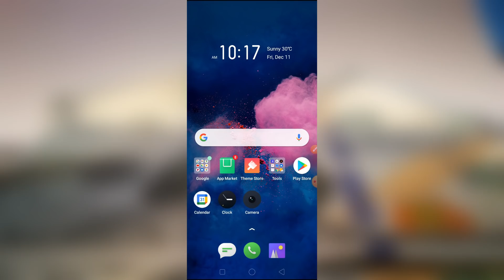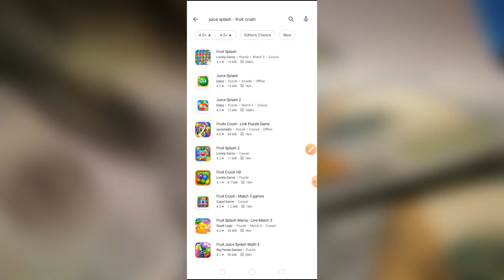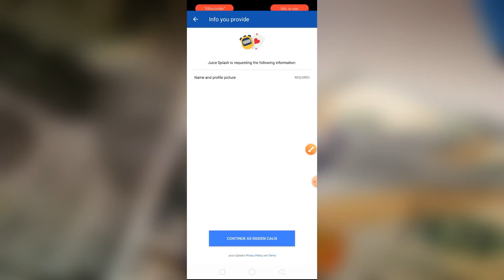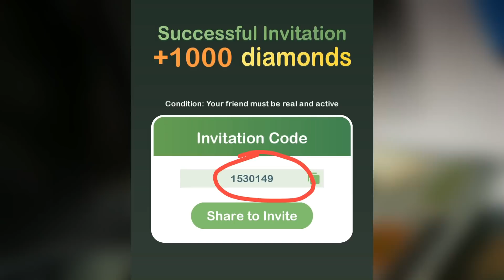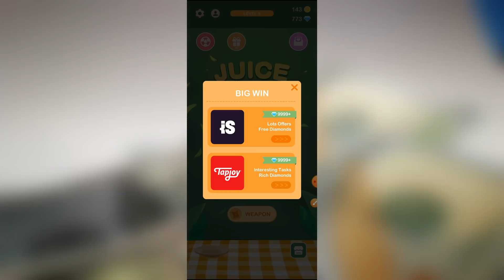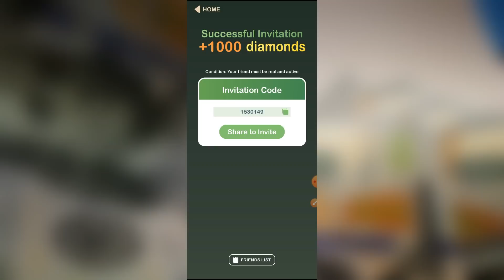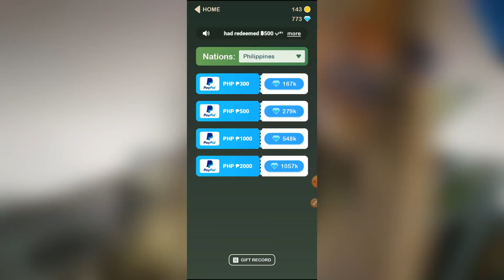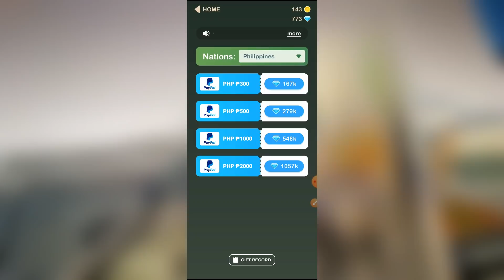Kumita ng ₱300.00 ngayon na mismo! playing addictive GAME (NEW APP) - How to earn money in Gcash